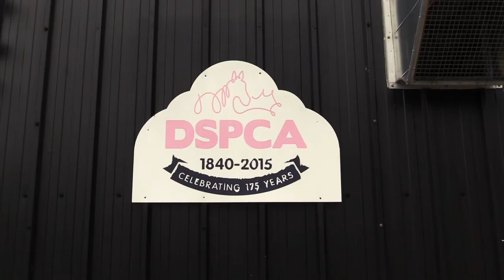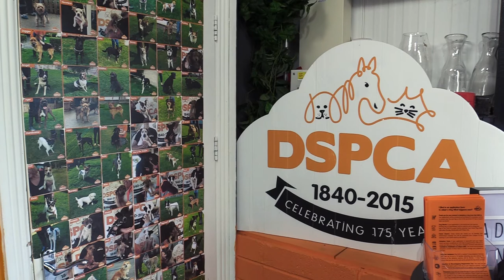Adopt Don't Shop: The amazing work done by the DSPCA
We visited some dogs that have been rescued by the DSPCA and are in need of new homes.